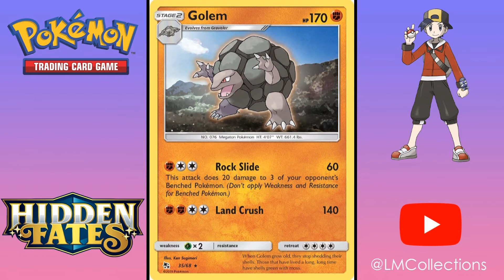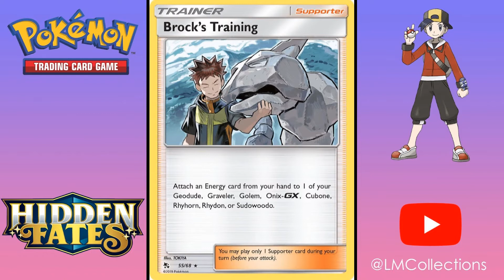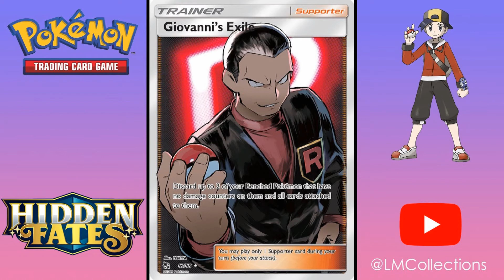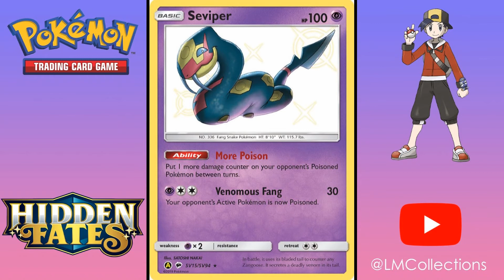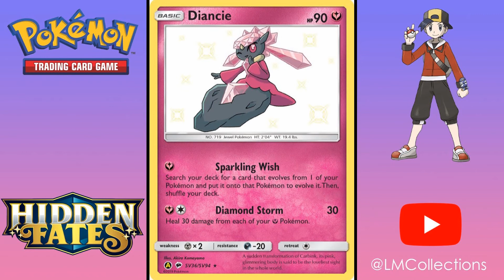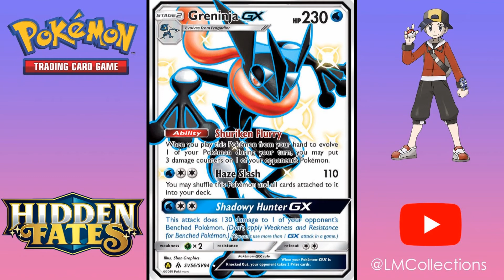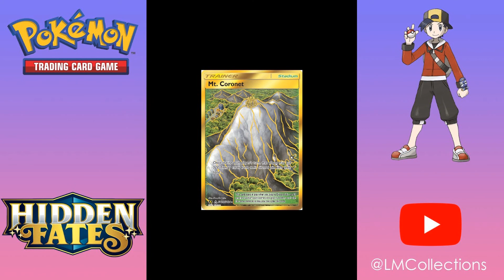Pokemon Hidden Fates & Shiny Vault | Pokemon TCG Card Complete List with Pictures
Welcome to the best Pokemon Hidden Fates and Shiny Vault TCG Collection video.

This video contains all cards in this specific Pokemon card set, such as the fantastic Shiny Charizard.